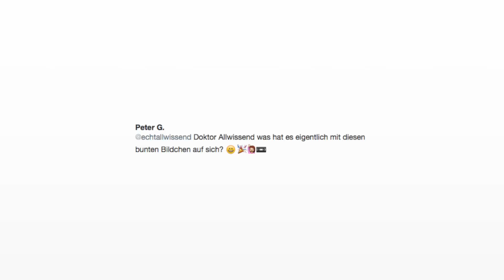Wie man richtig chattet — Doktor Allwissend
Doktor Allwissend erklärt, wie man richtig chattet mit Emojis.

Mein Buch

* Als Teil des Amazon-PartnerNet-Programms bekomme ich ggf. Geld für das Verlinken von Produkten auf Amazon.de.